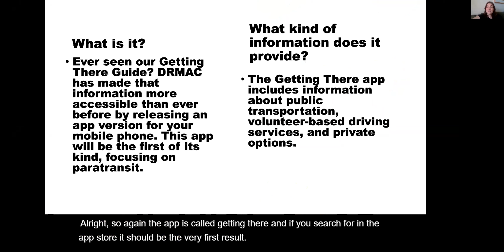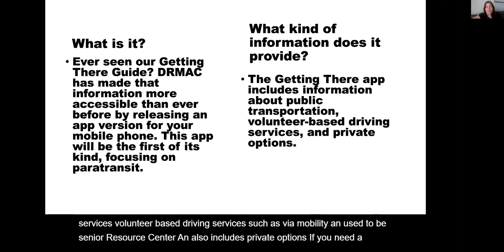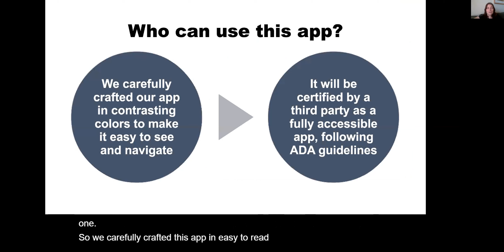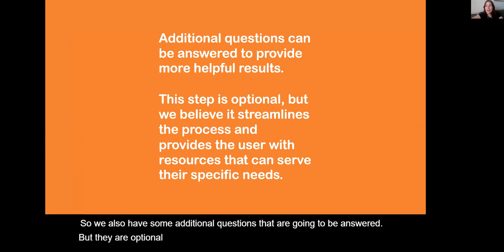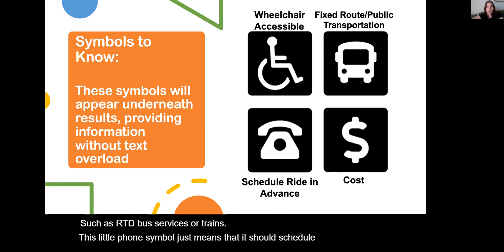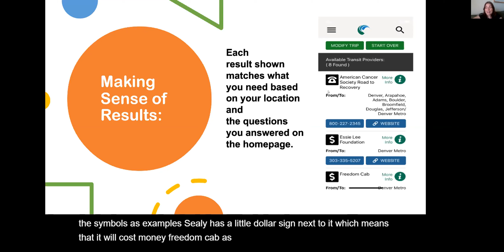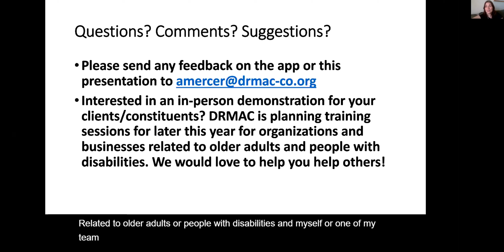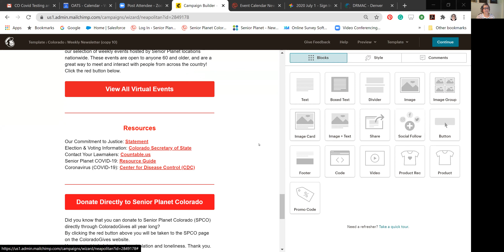2020 7 2 DRMAC Getting There App